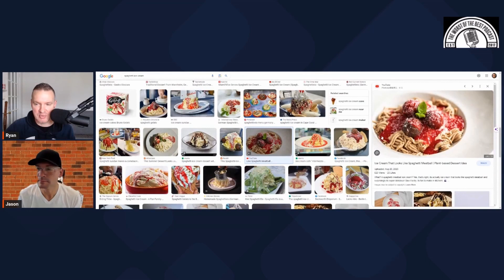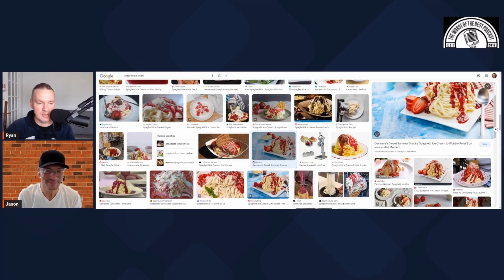Unique Ice Cream Flavors from around the World